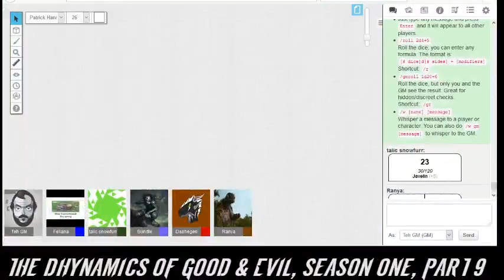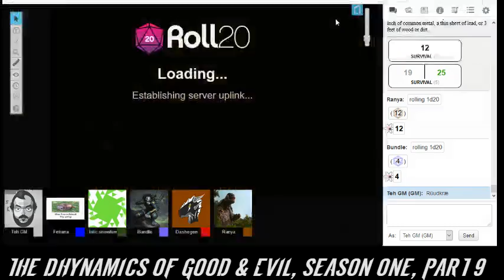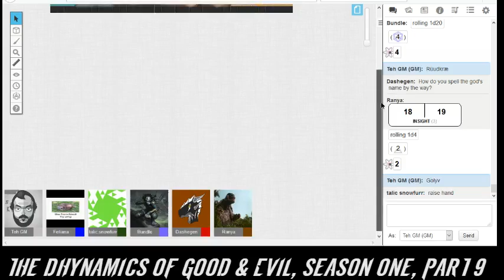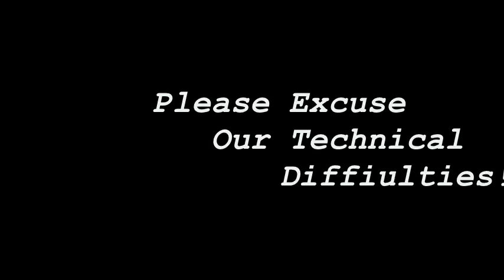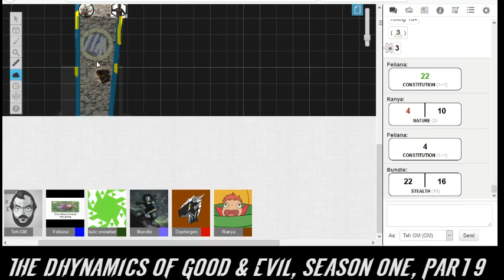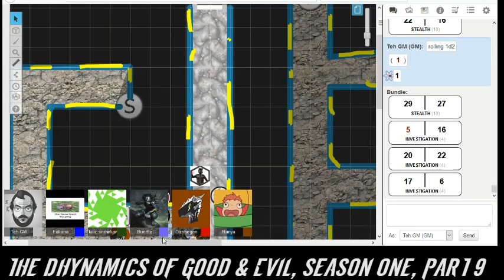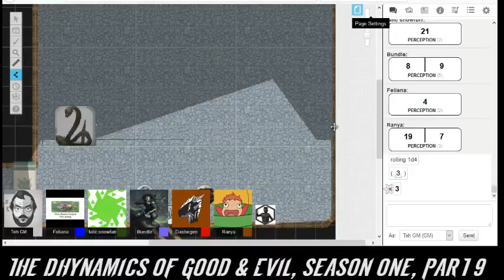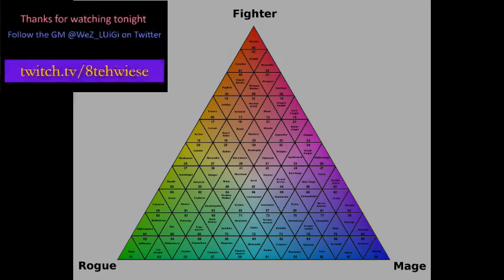Dhynamics of Gud & Evil, Season One, Pt 9: Back to the Under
The Dhynamics have rested, recovered, and now dare to press on back to the dangerous Undersider Pass. There will be Technical difficulties, warnings, and a bit of calm before the sturm and drang.